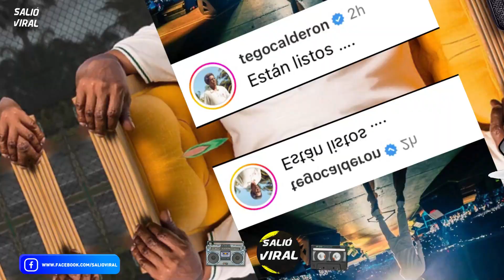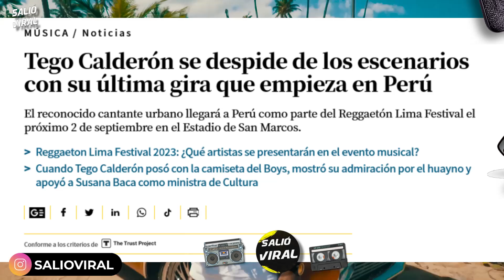¿la DESPEDIDA de TEGO CALDERON?😞😢😭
Hola que tal amigos de SalioViral,
Es este el FINAL de TEGO CALDERON?

Luego de que El abayarde Tego calderón publicara en sus redes preguntándole a su fanaticada que si estaban listos, se ha creado una gran expectativa
Y como saben estuvo junto a Arcangel y Don Omar en el Festival Baja Beach Fest en Mexico…pero el motivo de este es que a pesar de lo que muchos queremos las cosas no parecen ir por donde creíamos en la carrera de Tego Calderon…

Esta MINTIENDO NALDO(sangre nueva) o DJ JOE (Trebol Clan) sobre lo que paso paso de Daddy Yankee